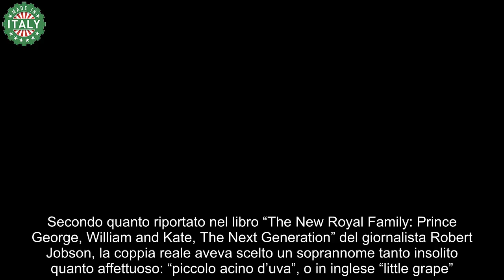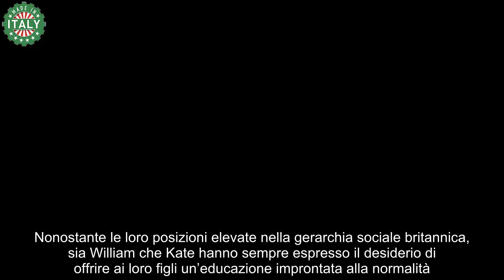Retroscena assurdo sul principino George William e Kate lo raccontano solo adesso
Ancora prima di decidere quale nome dare al loro primogenito, il Principe William e la moglie Kate, Principessa del Galles, avevano già trovato un modo per riferirsi al piccolo che stavano aspettando.

Secondo quanto riportato nel libro “The New Royal Family: Prince George, William and Kate, The Next Generation” del giornalista Robert Jobson, la coppia reale aveva scelto un soprannome tanto insolito quanto affettuoso: “piccolo acino d’uva”, o in inglese “little grape”.

Questo curioso aneddoto risale al 2013, quando Kate Middleton partecipò all’evento Trooping the Colour poco prima di prendersi una pausa per il congedo di maternità in attesa della nascita del Principe George. Il giornalista Jobson descriveva l’attesa per il ritorno di Kate in pubblico con queste parole: «La prossima volta che la rivedremo (Kate), almeno ufficialmente, sarà sui gradini dell’ospedale, con il suo neonato tra le braccia e il marito orgoglioso al suo fianco».